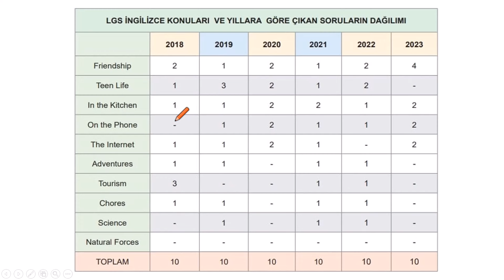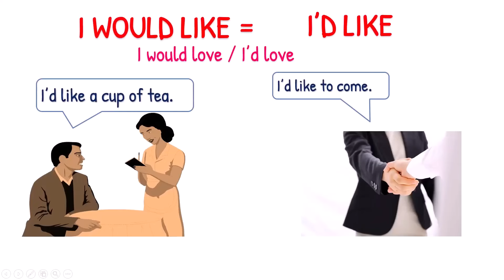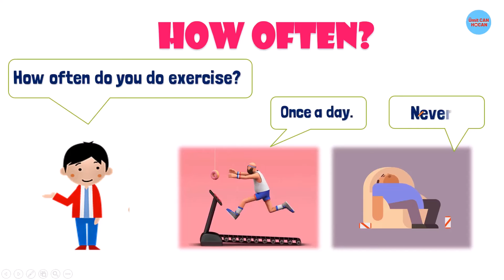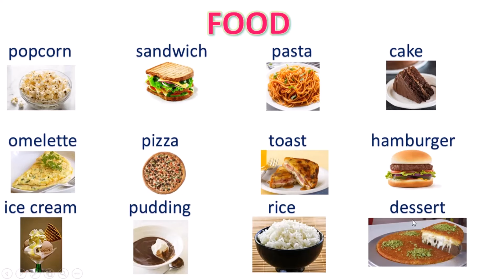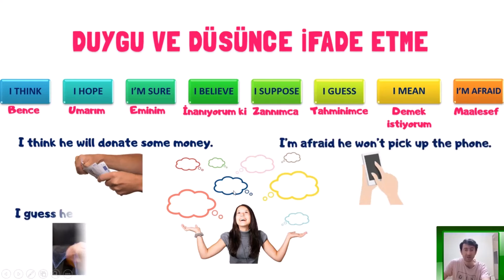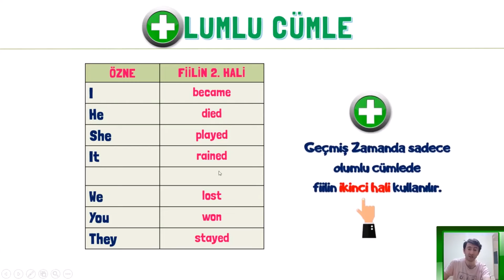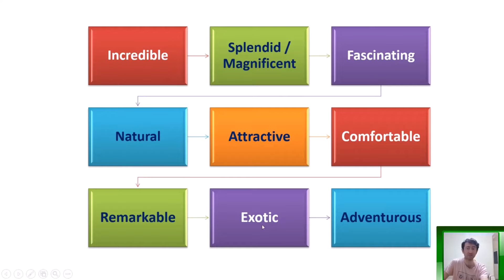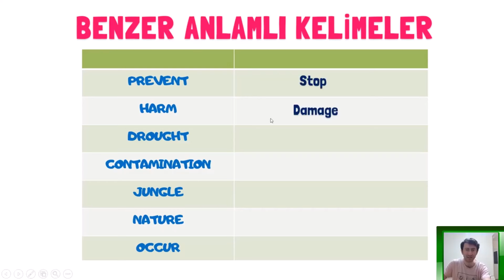8. Sınıf İngilizce Full Tekrar 2024 Lgs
2024 Lgs'ye kısa bir süre kala bu videoda 8. sınıf ingilizce dersini detaylı şekilde tekrar ediyoruz.
Animasyonlu
8. sınıf ingilizce lgs full tekrar
8.sınıf ingilizce genel tekrar